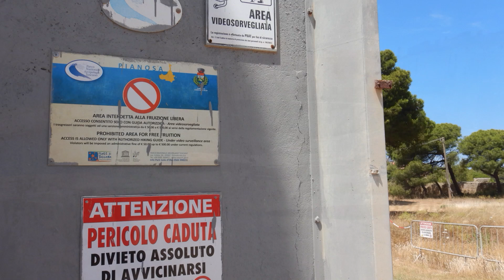ISOLA DEL GIGLIO Y OTRAS NAVEGACIONES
La pequeña isla del Giglio ofrece una bonita y tranquila navegación justo antes del verano. También otros tramos navegados de la costa de laToscana y Maremma.